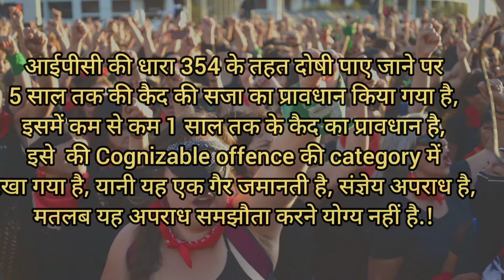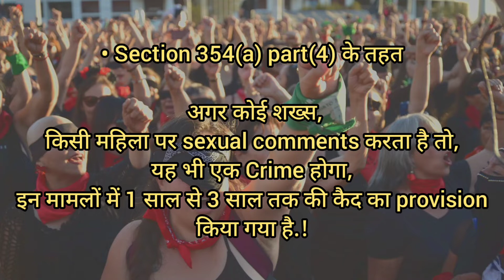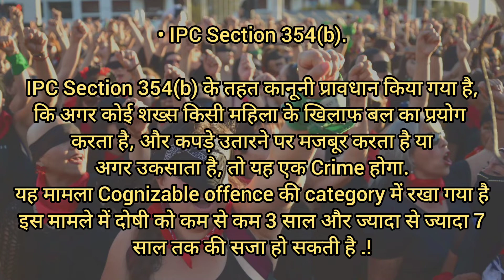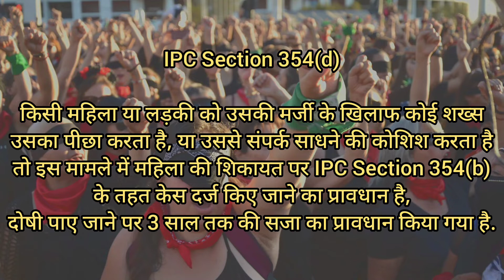IPC 354 || किसी महिला कर्मचारी के साथ दुर्व्यवहार करने पर कानून ||sexual harrasment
किसी महिला / लड़की कर्मचारी के साथ दुर्व्यवहार करने पर कानून.
Law Of A Woman Employees,
किसी महिला के साथ छेड़खानी करने पर कानून,
किसी महिला के साथ गलत व्यवहार करने पर कानून